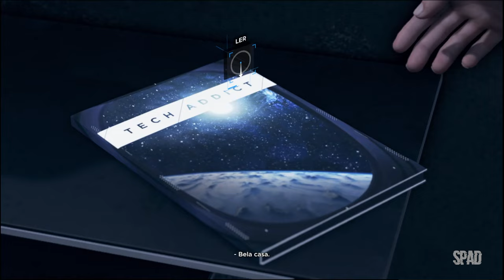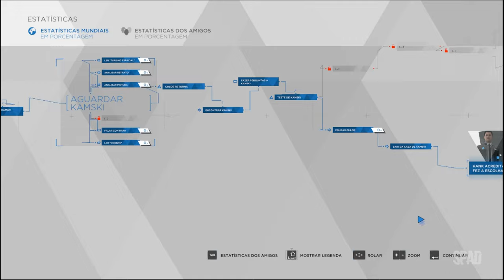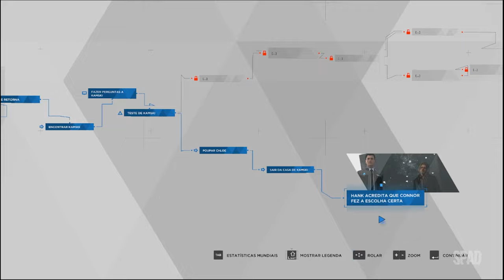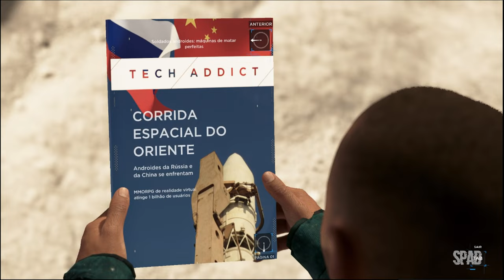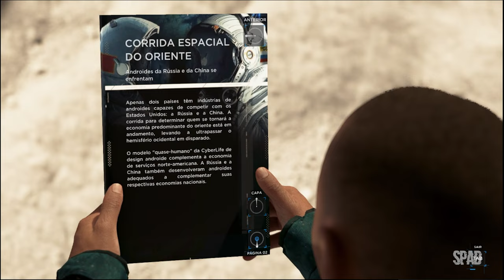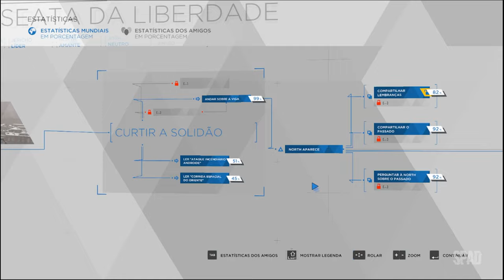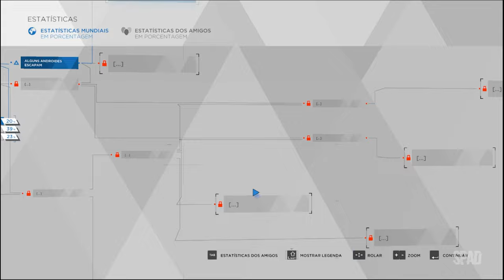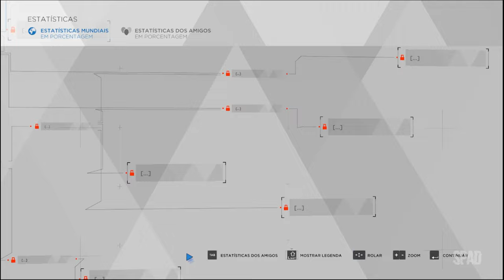DETROIT: Become Human (Conheça Kamski / Passeata da Liberdade)(Gameplay em Português) #17